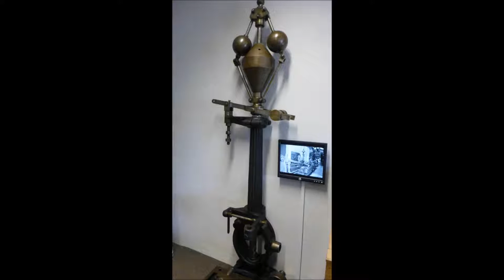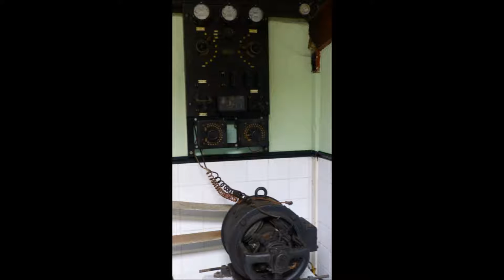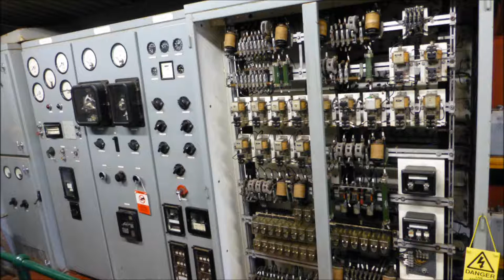Internal Fire: Museum of Power Photos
Photos from Internal Fire: Museum of Power, the museum was building a polytunnel, which will have a building fitted over eventually. It will house their aero collection which will feature a Bristol Hercules, Pratt & Whitney Wasp, Rolls Royce Avon, Tyne, Olympus 593 and Armstrong Siddeley Double Mamba.